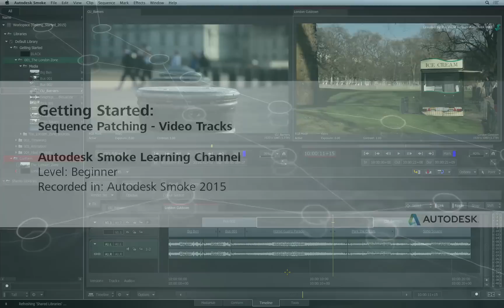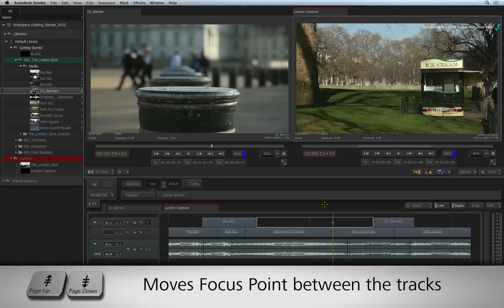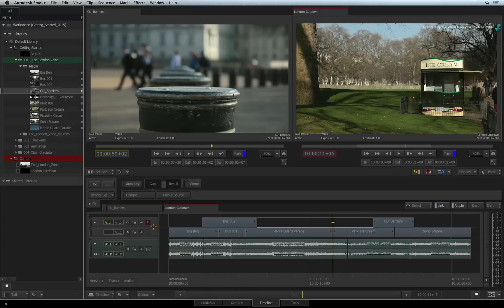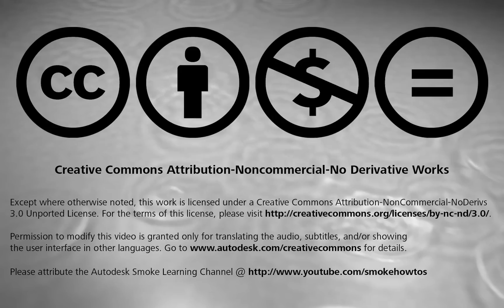Sequence Patching - Video Tracks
Level: Beginner

This video will show you how to patch video tracks in the sequence for assigned track editing.